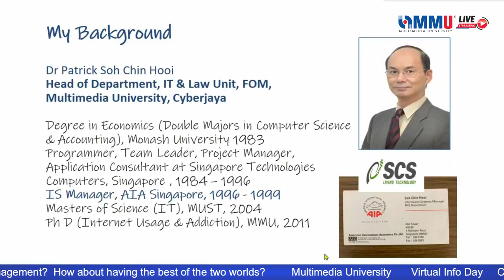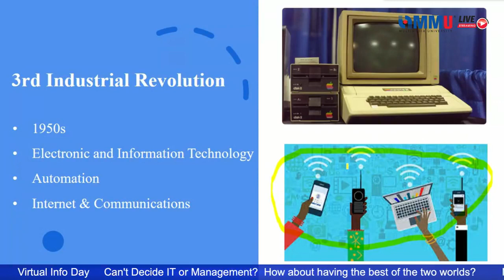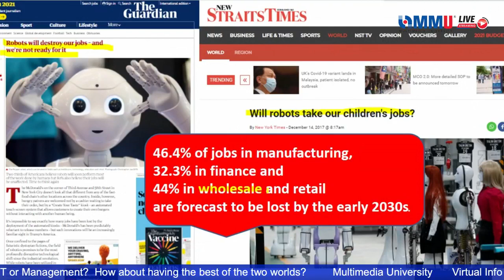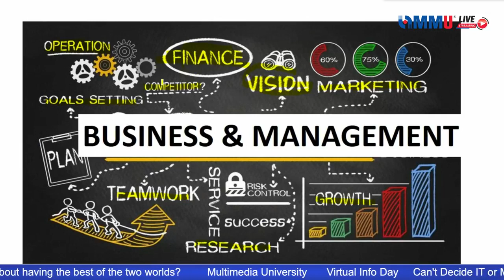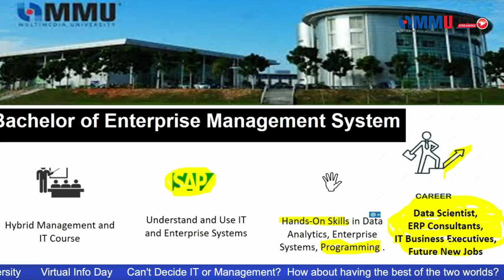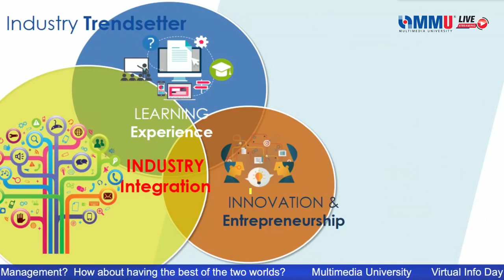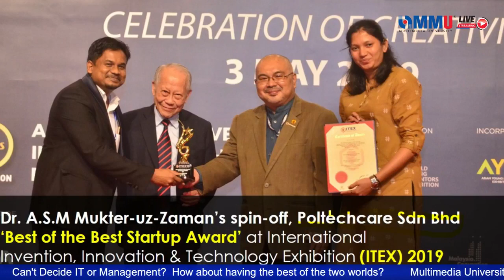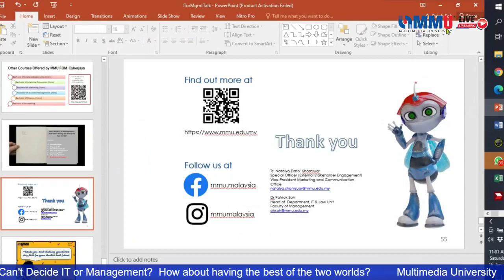Can't decide IT or Management? How about having the best of the 2 worlds?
Sharing session by Dr Patrick Soh from Faculty of Management at the MMU Virtual Info Day on 16 January 2021